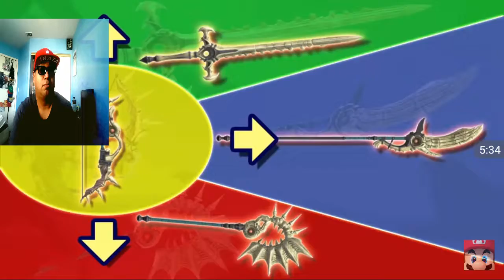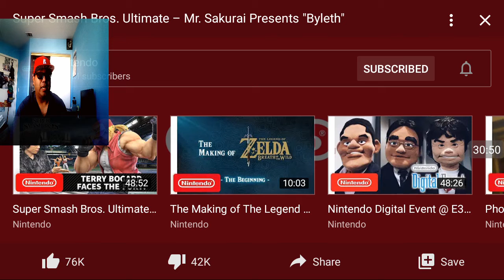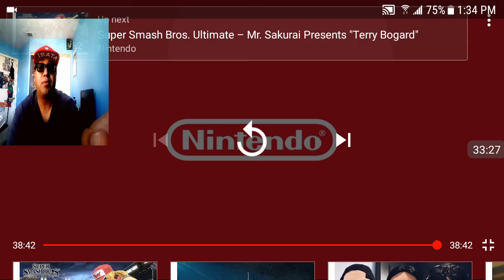Reaction to Mr. Sakurai presents "Byleth" decent review segment.THOUGHTS!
SIDENOTE(Skip to 2:35 for the start of my reaction)Link to the full video I wasn't too excited for than I usually am

Well friends actual long story short.Not really sure how to feel about this another typical freaking swordsman fire emblem character. I know fans of the series will be losing their minds and sanity over the new character .But since I was never really a big fan boy hardcore fanatic over this nintendo Ip title jrpg anime video game franchise I don't really care too much.But the only 2 cool things I will say about it are those mii skim costume fighter as the Breathe of the Wild champion link and the Cuphead DLC skin so cool shit there at least.So I'm still happy and humble as heck that they at least added 2 characters I give a huge shit about!So that pretty much wraps up the video!!!Peace out once again ladies and gentlemen fanboys and fan girls bros women and of course as always otaku's and hikikomori's out there! I will see you when I see you you guys have a good day or good night wherever you are at in the universe out there.Stay tuned for more article session review like videogaming industry news anime manga news and internet news and reaction videos and that's pretty much it!Take it easy!Peace out i'm out like sauerkraut lates and goodbye and I'll see you on the flipside!!!(hopefully my social media platform accounts still exists and are safe)